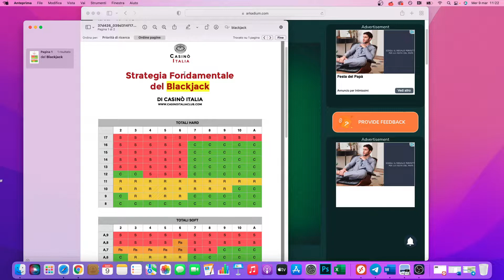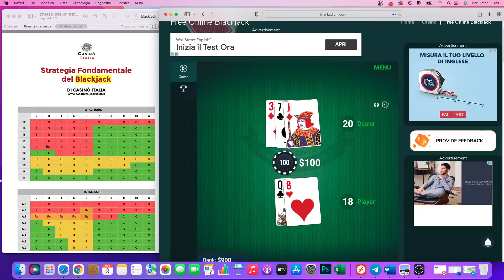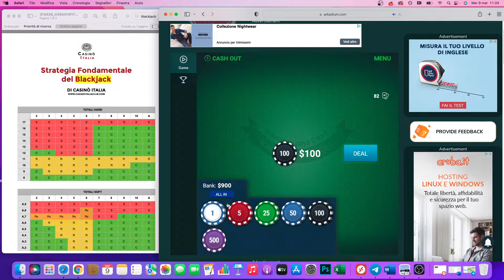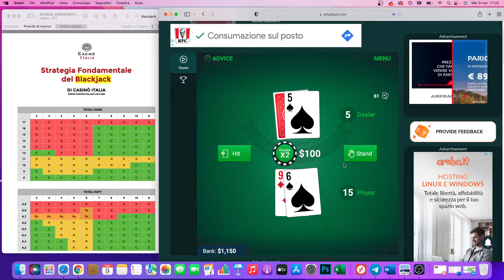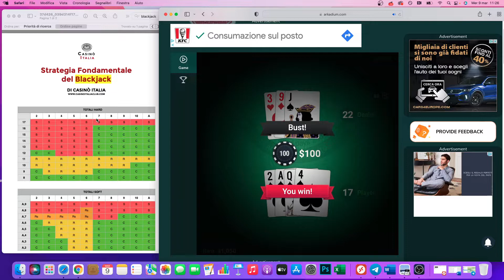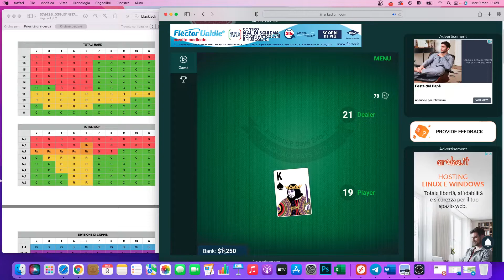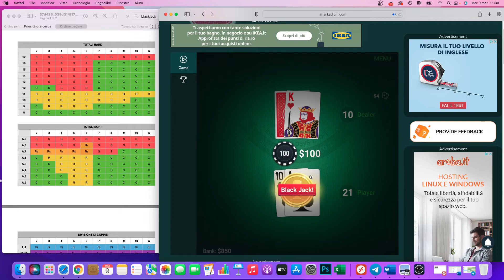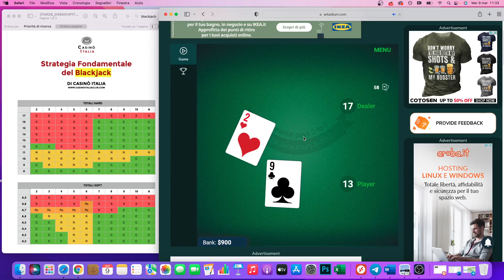Strategia blackjack - guadagnare con blackjack online - 11minuti di questo sistema